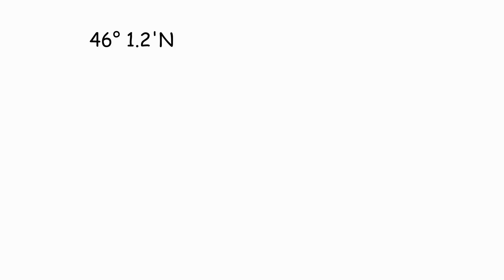21 Albacore Tuna In A 21 Foot Boat Part 2 Of 2 (Ep. 9/24)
Hi everyone
I hope you enjoy part two of this awesome tuna run.
Hope you enjoy the video.   Tight Lines!.

If you missed it. Here's how we carry ice for tuna without tripping over kill bags or coolers on deck